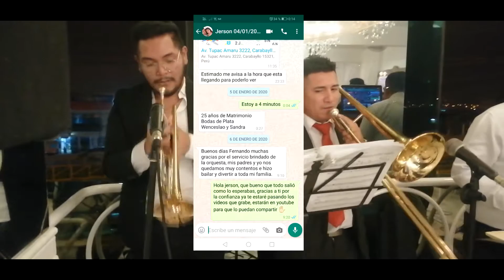ORQUESTA VACILON - MIX APOSTEMOS QUE ME CASO (MATRIMONIO)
25 AÑOS DE MATRIMONIO (BODAS DE PLATA) Wenceslao y sandra